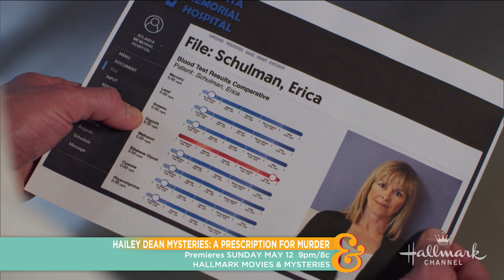Nancy Grace Stops By - Home & Family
Nancy Grace visits Home & Family to talk about the premiere of the new Hallmark Movies & Mysteries, "Hailey Dean Mysteries: A Prescription for Murder."